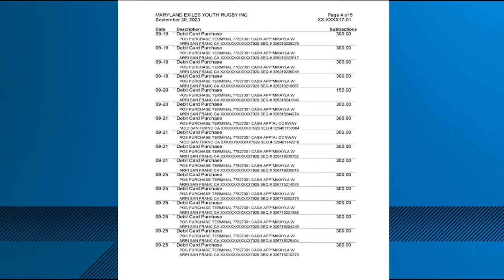$17,000 stolen from Maryland youth rugby team by hackers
The Maryland Exiles Youth Rugby team needs your help. They say hackers stole thousands of dollars from their bank account.